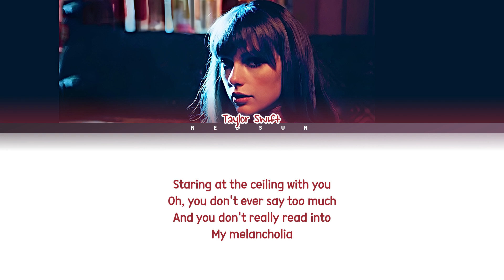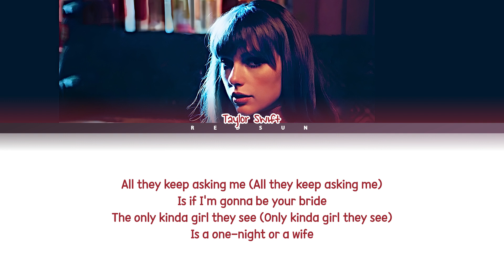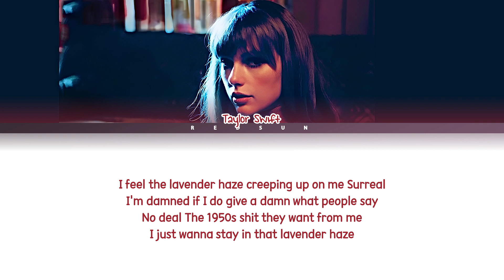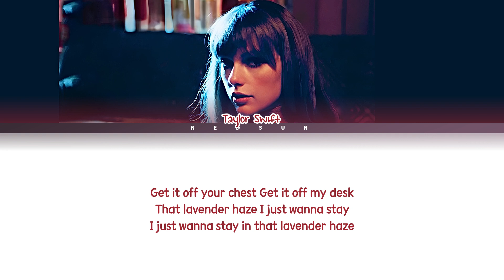Taylor Swift - Lavender Haze | (Color Coded Lyrics)